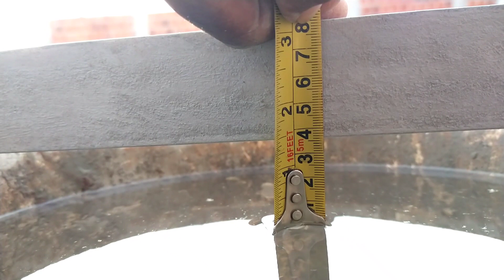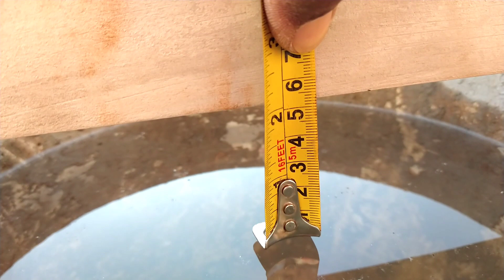piscina cheia COMO SABER SE A PISCINA TEM VAZAMENTO OU NÃO